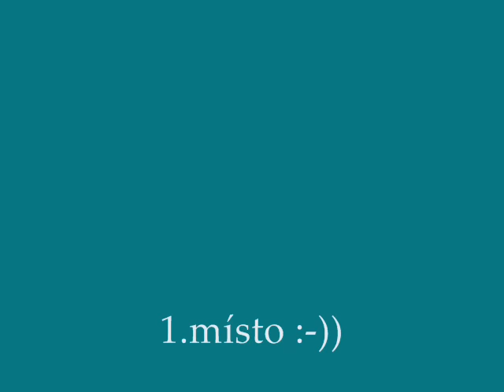Ch.Knock on Heaven Door Raul - Coursing Louny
Coursing race in Louny 2.8.2008 - dalmatian Champion Knock on Heaven Door Raul.